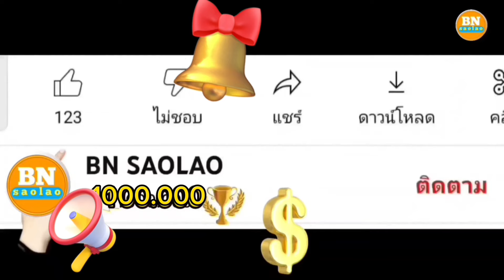ep.558 ปล่อยนกปล่อยปลาทำบุญต้อนรับวันเกิดของคุณ แม่สวรรค์ลวงราษฎร์ ขอให้คุณแม่จงมีสุขภาพแข็งแรง สาธุ